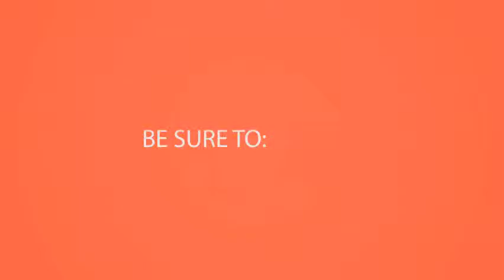Rare Plates Art Of Porcelain Ancient Chinese Vintage Decorative Collection Ideas Best Picture